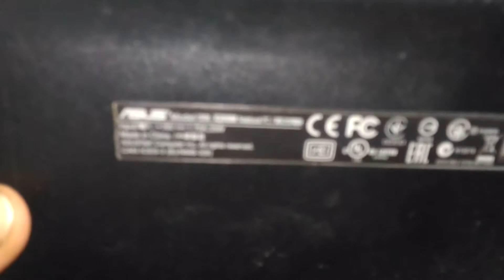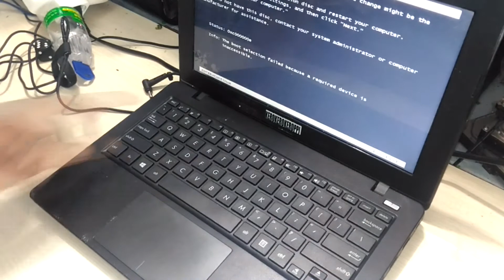Cukup Rp. 10 ribu bisa memperbaiki laptop yang rusak.!!!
Jika Berkenan mohon dukungannya,
untuk beli nasi Padang guys ... 😁👍

for Buy a Rice ...😁😊

Asus X200M : Power On , HDD On, Blank Screen .. Solved

ASUS X200M notebook disassembly remove motherboard/battery etc

Thanks for @Elexive for the Backgroud Sound